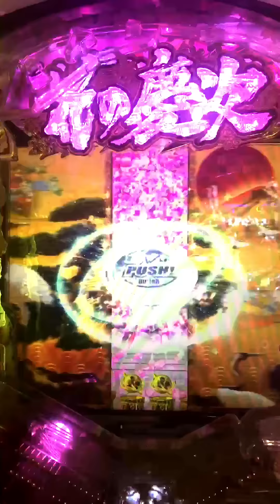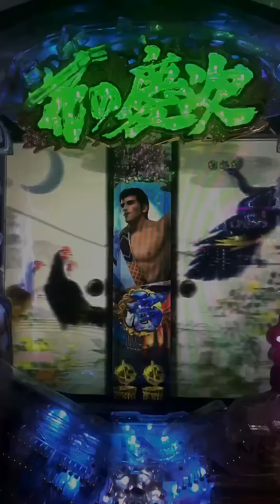ショック！いい演出なのに伊達政宗⁈② 慶次が居て金襖なのに CR 花の慶次X 雲のかなたに 【縦長動画】【スマホ】【花の慶次】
なかなか慶次居てくれないのにw